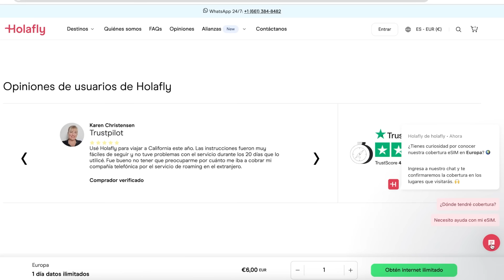PROBANDO CHOCOLATES DE 1€ CON MI HIJO EN ESPAÑA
MI CURSO EN DOMESTIKA
"Cómo hacer un vlog"

MI LIBRO
CAMARA PRINCIPAL
OBJETIVO (LENTE)
CAMARA SECUNDARIA
BATERIA EXTRA
MEMORIA SD
RING LED
TRIPODE
TRIPODE PEQUEÑO

Si llegaste a leer esto escribí: "Hola don Pepito"

merakio
merakio te ama
meraki
madrid
españa
chocolates
1€
dulces españoles
probando chocolates
chocolates del supermercado
probando chocolates de 1€
todo por 1€
comida barata
chocolates baratos
original vs. copia
clones de chocolates
con mi hijo,el hijo de merakio
toti flow
chocolates en españa
chocolates españoles
probando chocolates españoles